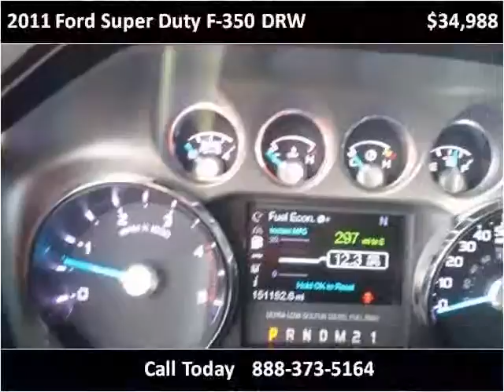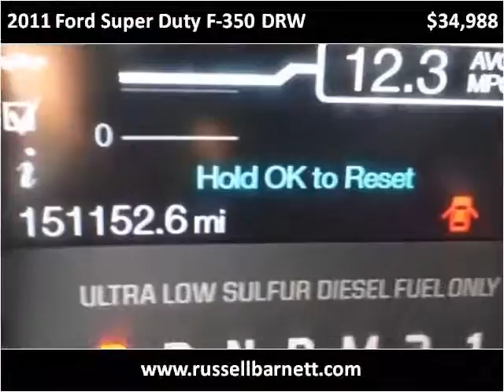2011 Ford Super Duty F-350 DRW Used Cars Tullahoma TN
This 2011 Ford Super Duty F-350 DRW is available from Russell Barnett Automotive Family.